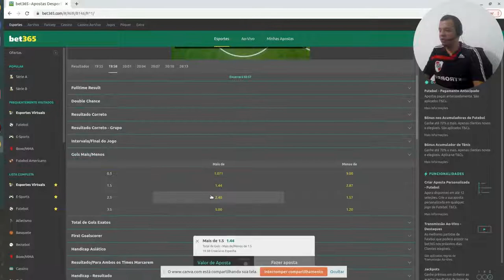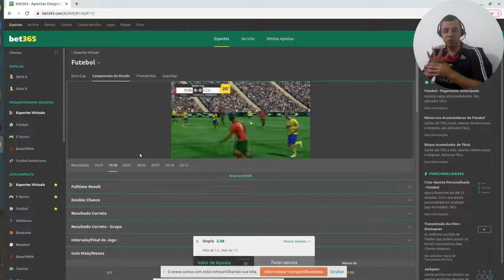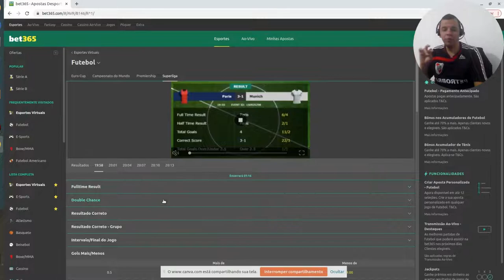FINALMENTE REVELADO COMO SER LUCRATIVO NO OVER 1.5 GOLS NO VIRTUAL DA 365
Esse método você nunca viu! Não esquece de curtir o vídeo!

futebol,palpites de futebol para hoje,memes de futebol,palpites de futebol para amanhã,futebol europeu hoje,curi